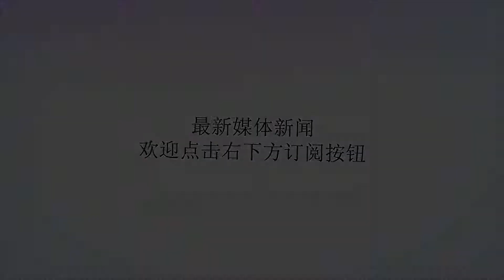543部队：一支共和国最神秘部队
谢谢！新中国成立以后，我国先后受到美国和印度各国的敌视和监控，随时监控中国的一举一动。美国就在台湾和印度各地区为基地，从这些地方的上空派遣侦察机在中国的几万米上空监视中国，而那时的中国仅有的飞机只能飞到几千米高空，根本察查不到美国那样的高空侦察机。就这样美国的侦察机一直在中国的上空自由自在的飞行了好几年，我国只能眼睁睁的看着美国肆意的在我国上空自由的飞翔。后来我国经济有了一定发展，两弹逐步研制成功，为了解决这个被美国在天空监视的局面，实现国家的战略安全，我们国家开始着手实施解决方案，于1956年秘密成立了中国地空导弹543部队，部队成立后国家决定同苏联谈判，去引进苏联的地空导弹技术。当时中央派遣解放战争中的著名将军去苏联谈判，进过多次的磋商后他们引进了这项技术，随后在543部队开始秘密研制中国自主的地空导弹。经过一段期的研制后中国543部队研究并造出了自己的地空导弹。后来中国凭借这个系列导弹很多次的从天空打下了美国的空中侦察机和战机，使得美国不再敢派遣侦察机来中国了，也净化了中国的天空，加强了中国的国防。中国的这支部队也让美国感到神奇和迷惑：中国哪来的秘密部队和技术制造了如此先进的地空导弹？也许至今美国也不会知道这个秘密。这支部队的成立也为我国的拦截导弹的设计做了铺垫。责任编辑：